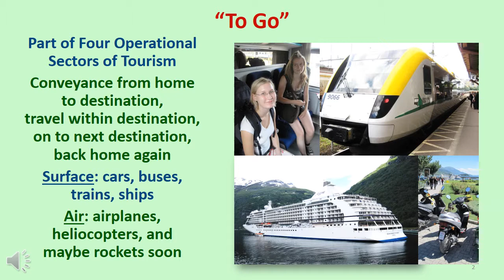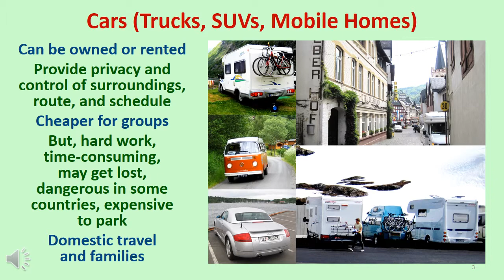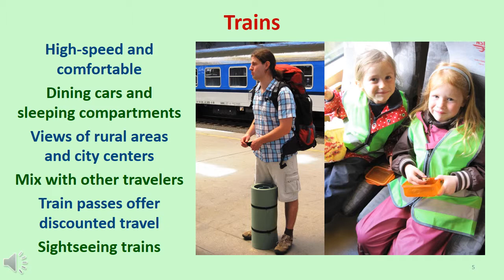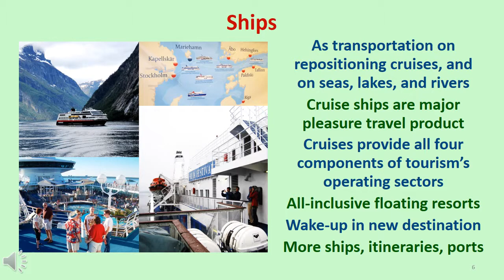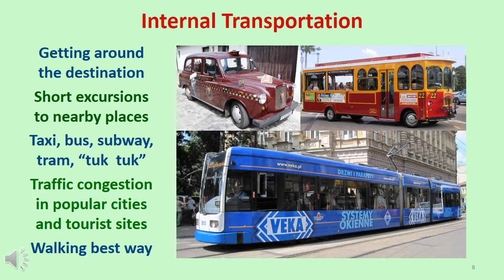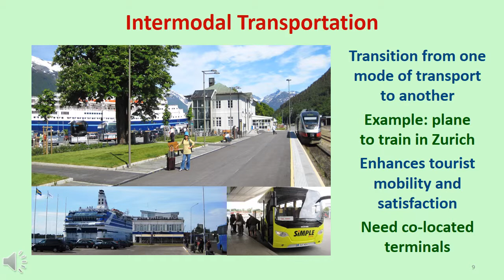Video #6 Transportation (10 narrated slides, 5:48)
Slide #1: Welcome to video #6 in my series of presentations that attempt to “demystify tourism”.
Slide #2: “To Go” - Transportation is the “to go” part of the Four Operational Sectors.  Transportation is essential because tourists need a means of conveyance to get from their home to a destination, travel around it, move on to other destinations, and then return home.  Transportation is either by surface or air.  Surface transportation is mostly by cars, buses, trains, and ships, while air travel is by airplanes, although rockets are being developed for space tourism.
Slide #3: Cars - Cars can be owned by the tourists or rented at a destination.  Cars provide privacy and let the driver and passengers control their surroundings, route, and schedule.  Travel by car can also be cheaper than other modes of travel, especially when there are several people traveling together.  But, it can also be lots of work, time-consuming, difficult to find places, dangerous to drive in countries with different driving rules and habits, and expensive to park.  The same is true with SUVs, trucks, and mobile homes.  Cars are most popular for domestic travel, especially for families.
Slide #4: Buses - Buses are used for point-to-point transportation in areas not well served by train or air service, or they can just be a cheaper alternative that is just as comfortable and timely.  Buses, in the form of deluxe motor coaches, are the preferred mode of transport for tour companies.  They carry passengers and luggage in comfort with many amenities, including toilets, beverage services, and communication and entertainment systems that make the journey a positive experience.
Slide #5: Trains - Trains are high-speed, comfortable, and often provide facilities for dining and sleeping aboard.  The scenic views of rural areas and city centers are another benefit of train travel, as is the opportunity to mix with other travelers.  Train passes that provide discount fares for specific periods within a country or group of countries, such as the Eurailpass, are excellent values, especially for individual travelers or backpackers.  Many trains travel special scenic routes, e.g. the Glacier Express in Switzerland, and special narrow gauge tourist trains serve tourists on many historic sightseeing routes.
Slide #6: Ships - Ships used for long distance and trans-ocean transportation are primarily a thing of the past, except for repositioning cruises.  Ships and boats are still used between major cities on various seas, lakes, and rivers, and ferries connect islands from many port cities.  Nowadays, cruise ships play a major role in the tourism industry.  They provide not only transportation, but also accommodations, food and beverage, and a diverse schedule of activities and attractions.  Cruise ships are floating resorts.  Passengers go to bed at night and wake up in a different destination with most of their costs paid up front, and they only unpack once.      Due to the popularity of cruises, more ships of various sizes are going on more itineraries to more ports around the world.
Slide #7: Airplanes - Air travel is the preferred mode of travel for long distances and over oceans, mountains, deserts, and other forbidding places.  Business travelers, in particular, prefer flying to save time and arrive ready to work, and they are often willing to pay premium fares.  Tour companies commonly use flights to expedite travel on international tour itineraries.  Air travel among all types of travelers is growing, as new markets open worldwide, and low-cost carriers (LCC) make flying affordable to more people.
Slide #8: Internal Transportation - Most discussions of transportation are centered on external transportation, but getting around a destination and taking short excursion while using it as a base are important to the quality of experience at a destination.  Most internal transportation is by taxi, bus, subway, or tram.  Traffic congestion is a major problem in many popular cities.  That means taxi and bus travel can be slow and frustrating.  Trams are a bit less restricted and subways zoom along in their private system.  Walking is the best way to see a city, and many cities are now concentrating on their walkability for both residents and tourists.
Slide #9: Intermodal Transportation - Intermodal transportation, which enables tourists to easily transition from one mode of transport to another, such as from airplane to train at the Zurich Kloten Airport, enhances tourist mobility and satisfaction.  This requires proper planning or realignment of transportation terminals, so they are co-located for tourist convenience.
Slide #10: The End - Transportation can be part of the fun of traveling, or it can be a barrier to travel, depending on the person and the destination.  Now I invite you to view Video #7: Attractions.  Thank you!